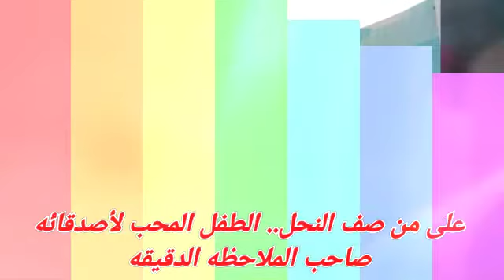يومياتي_في_روضة_طوبى / علي شلش